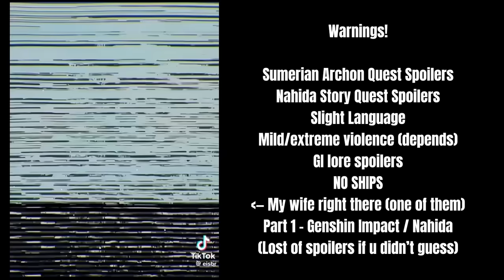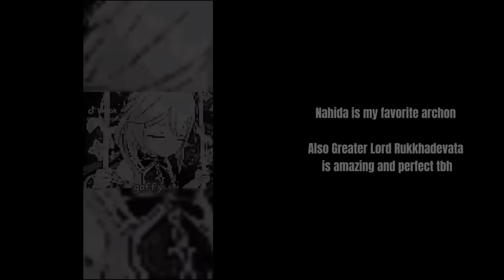Fandoms React To Each other ~ Part 1 ~ Nahida ~ Warnings in video ~ Finished ~ Read DESC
Okay this is the FINISHED one!! Part 2 will probably be forgotten but ima try, also comment who you want next!

Some of the warnings in the video may be false (i stupidly didn’t update them before exporting which took 10 minutes)